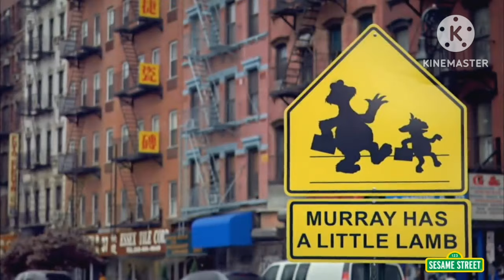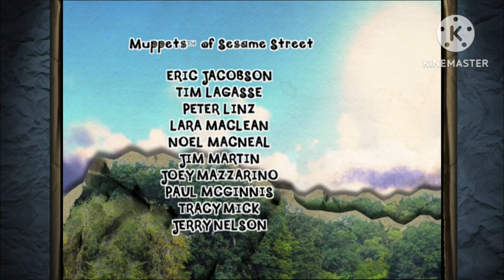Sesame Street: Episode 4169 (Full) (OG PBS Brodcast) (Recreation)